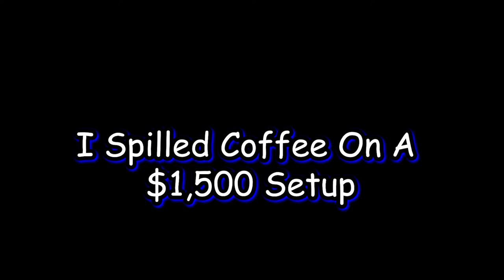I Spilled Coffee on A $1500 Setup while playing fortnite!